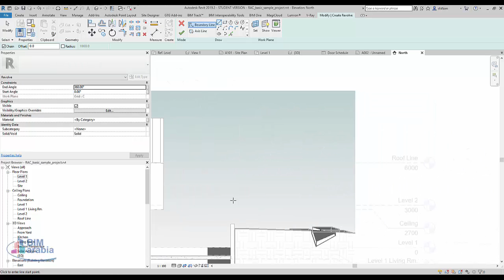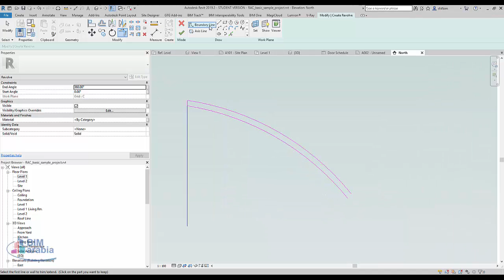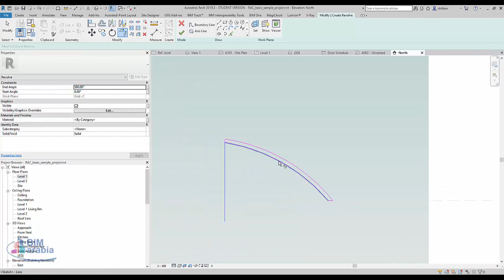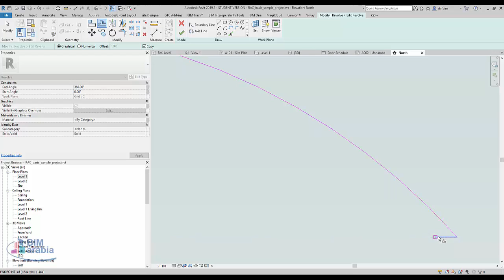Mosque Design In Revit Architecture revolve عمل قبة